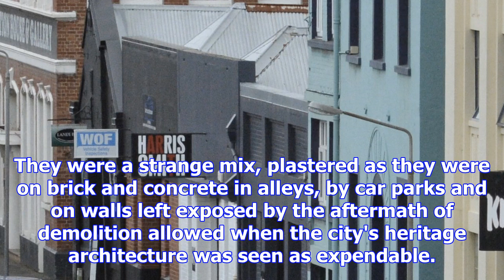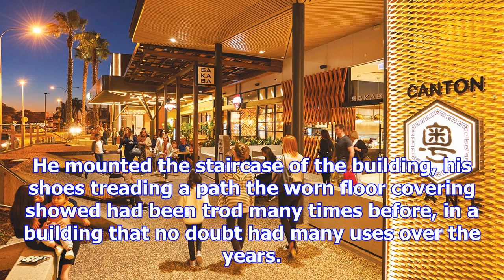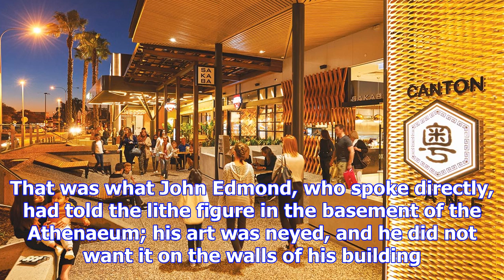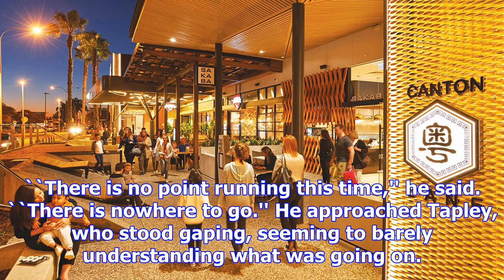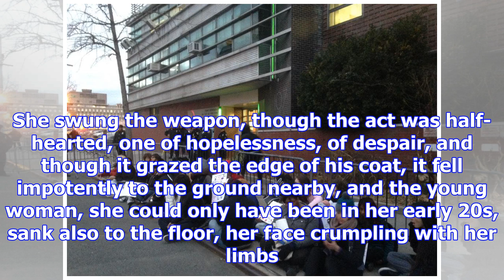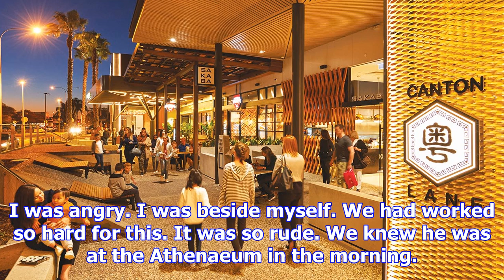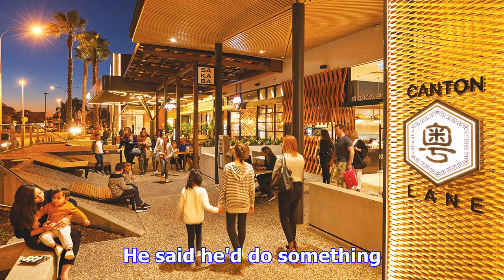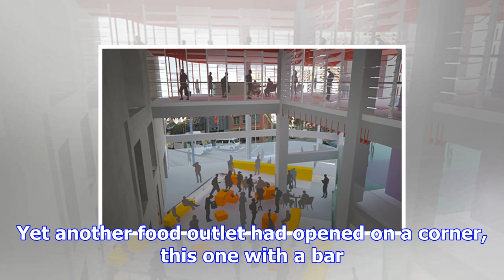Sturden in the precinct - part 4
Last week Sturden was short of leads, and decided to follow the only one he has - a waitress called ...